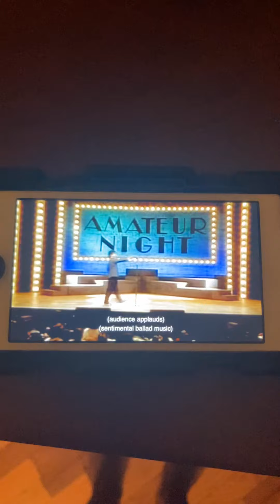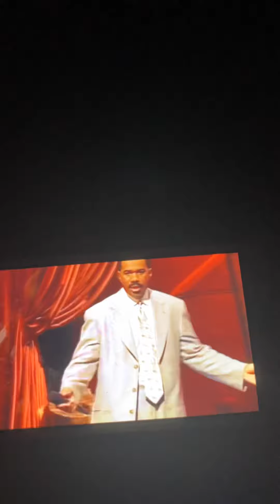Top 7 It’s Showtime at the Apollo male booed (1991-1998) 🏊🏼‍♂️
A funny booed